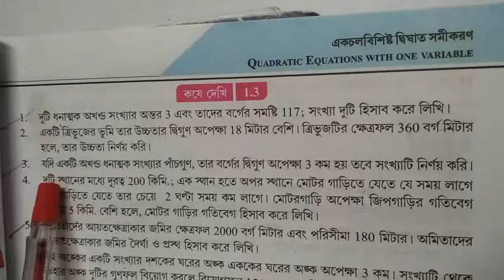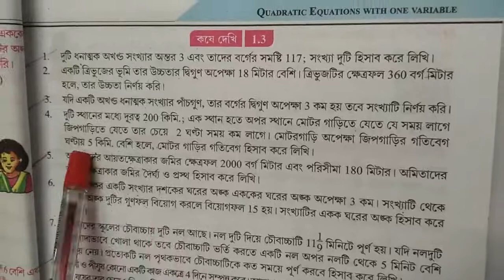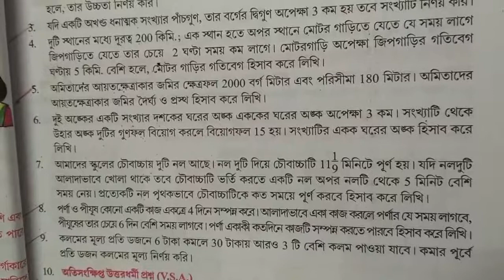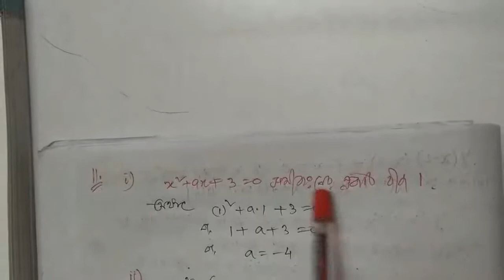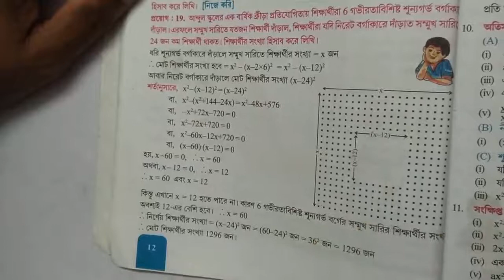QUADRATIC EQUATION OF ONE VARIABLES( এক চল বিশিষ্ট দ্বিঘাত সমীকরণ). CLASS: X. CHAPTER: 1.3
এই অধ্যায় এর সমস্ত অঙ্ক গুলি বিশদে আলোচনা সহ সমাধান করা হয়েছে।